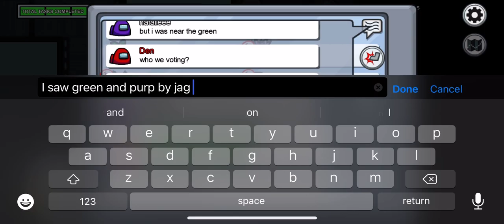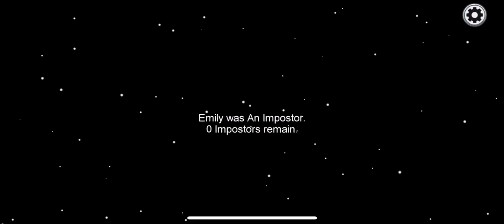I got to play among us with Nikkie!!